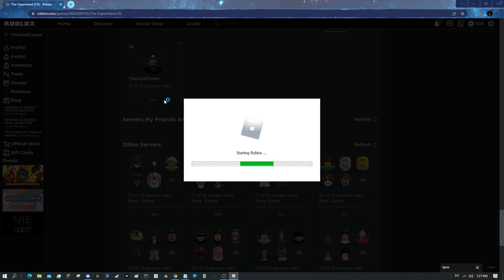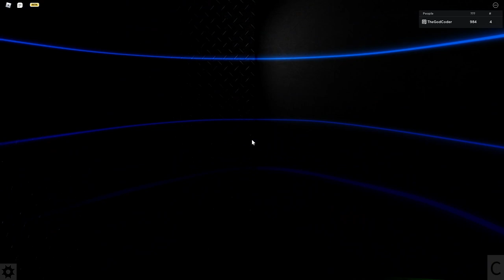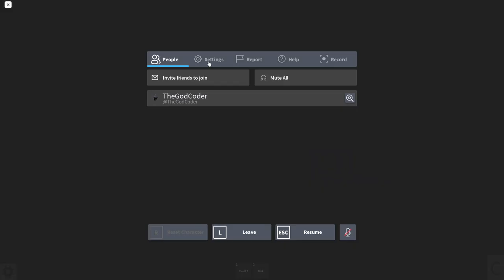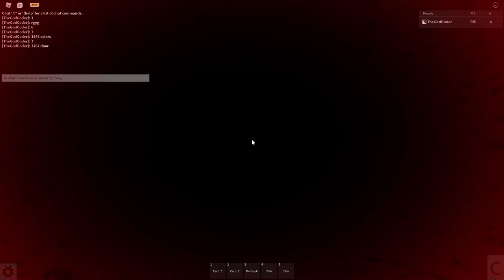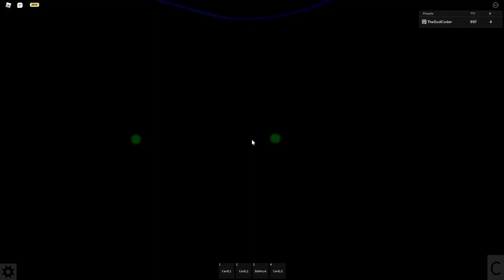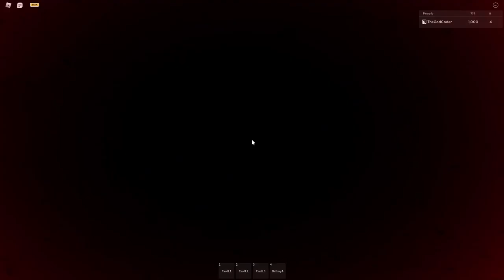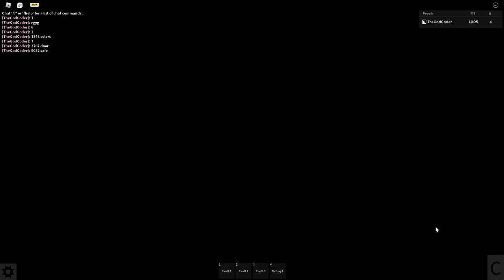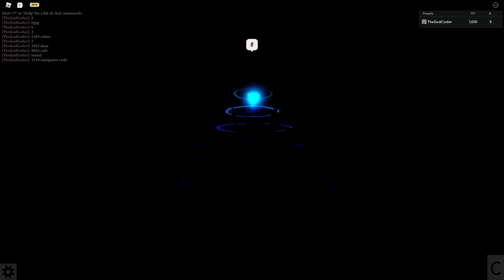Pt.2 How to get every badge (Questionable Ethics, Vengeful One, Broken Record) | The Experiment [V5]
this is part 2 of how to get every badge in The Experiment [V5]

sorry I'm quite, I don't know why I am

possible answers for the safe:2011(current year),1972(birthdate),2002(sons birthdate),9032(note on desk), 1964 (year of foundation made)

chapters:
00:00 start
01:23 1st code
03:00 2nd code/colors
04:34 3rd code
05:14 power/color code
06:00 4th code
07:40 entering code
08:00 getting L1 keycard/unlocking storage
09:10 playing disk
09:29 getting L2 keycard/unlocking water
11:12 getting hint disk for L3 keycard
12:50 playing hint disk
13:08 playing valve disk
14:47 received hint
18:09 getting L3
19:43 turning on water
22:26 getting minigame code
28:45 converting minigame code to numbers
29:18 going to main lab
29:53 entering codes
30:55 ending
32:20 getting broken record badge
33:45 outro